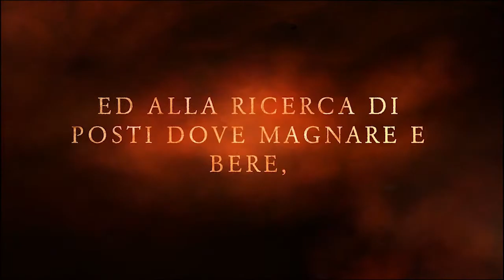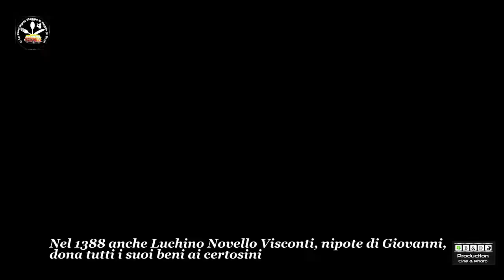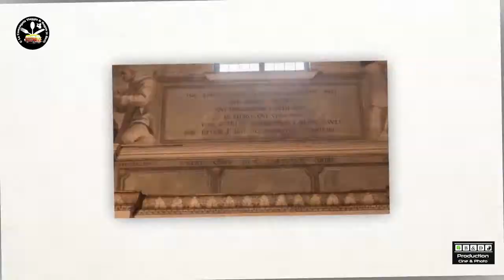Milano - La Certosa di Garegnano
B&D Production in collaborazione con la Compagnia V&M Presentano

Title: La Certosa di Garegnano
Event: Alla scoperta di Milano p.15
Location: Certosa di Milano
history:
Il complesso della Certosa di Garegnano (denominata anche Certosa di Milano) così come si può ammirare oggi è il risultato di una lunga sequenza di aggiunte e modifiche avvenute nel corso di vari secoli, in particolare del rifacimento del sedicesimo secolo.
La Certosa di Garegnano venne fondata a metà del quattordicesimo secolo per ordine di Giovanni Visconti, vescovo e signore della città, che donò ai Certosini varie sue proprietà in una zona situata a quattro km fuori dalla città, nel borgo di Garegnano. Da notare che alla devozione dei signori di Milano per l'ordine dei Certosini si deve anche la Certosa di Pavia.
La donazione, con tutti i privilegi annessi, venne ratificata nel 1350.
La prima chiesa, visitata anche da Francesco Petrarca che parlò di essa in una lettera del 1357, venne consacrata nel 1367, benché sia essa che il complesso conventuale fossero ancora incompleti.
Fu Carlo Borromeo a donare nuova prosperità al luogo, ordinandone la totale ristrutturazione a fine Cinquecento, che le diede l’aspetto tardo rinascimentale e barocco che tutt’oggi conserva: al suo interno si trovano pregevoli opere di Bernardo Zenale, Daniele Crespi e Simone Peterzano, maestro di Caravaggio.
Nel 1783 il monastero di Garegnano venne soppresso in esecuzione alle leggi introdotte da Giuseppe II e la Certosa divenne chiesa parrocchiale. Gli edifici del convento vennero in parte venduti, in parte divennero l'abitazione del parroco oppure magazzini per la polvere da sparo.
Disgraziatamente nel 1885 vennero demoliti il chiostro grande e la prioria, e con la seconda andò perso anche un affresco del Crespi.